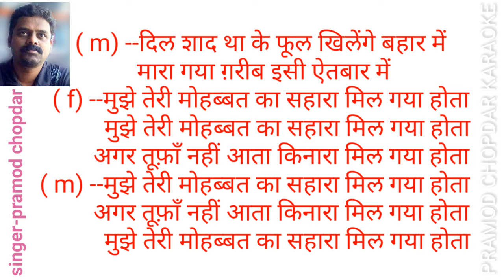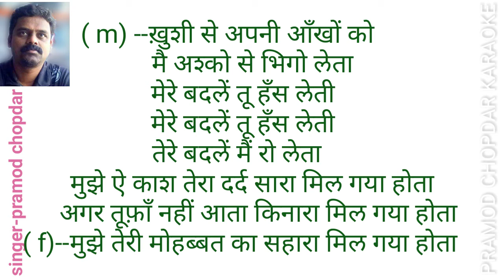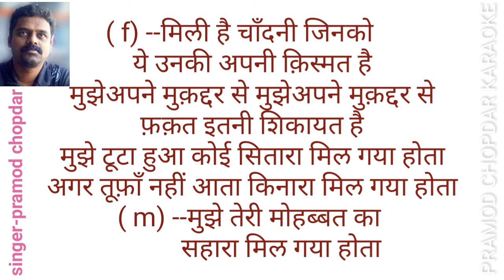Mujhe teri mohabbat ka -Aap Aye Bahaar Ayee- Karaoke for female singer's with male voice and lyrics.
Mujhe Teri Mohabbat Ka Sahara | Aap Aye Bahaar Ayee Songs | Rajendra Kumar | Sadhana | Old Classics's clean and free karaoke.
Movie:  Aap Aye Bahaar Ayee (1971)
Song : Mujhe Teri Mohabbat Ka
Starcast: Rajendra Kumar, Sadhana
Singer:  Lata Mangeshkar, Mohammed Rafi
Music Director: Laxmikant Pyarelal
Lyricist: Anand Bakshi
ल : मुझे तेरी मोहब्बत का सहारा मिल गया होता -२
 अगर तूफ़ाँ नहीं आता किनारा मिल गया होता
र : मुझे तेरी मोहब्बत ...

ल : न था मंज़ूर क़िस्मत को न थी मर्ज़ी बहारों की
 ( नहीं तो इस गुलिस्ताँ में ) -२ कमी थी क्या नज़ारों की
 मेरी नज़रों को भी कोई नज़ारा मिल गया होता
 अगर तूफ़ाँ नहीं ...

र : ख़ुशी से अपनी आँखों को मैं अश्क़ों से भिगो लेता
 ( मेरे बदले तू हँस लेती ) -२ तेरे बदले मैं रो लेता
 मुझे ऐ काश तेरा दर्द सारा मिल गया होता
 अगर तूफ़ाँ नहीं ...
ल : मुझे तेरी मोहब्बत ...

 मिली है चाँदनी जिनको ये उनकी अपनी क़िस्मत है
 ( मुझे अपने मुक़द्दर से ) -२ फ़क़त इतनी शिकायत है
 मुझे टूटा हुआ कोई सितारा मिल गया होता
 अगर तूफ़ाँ नहीं ...

प्रमोद चोपदार
singer & composer